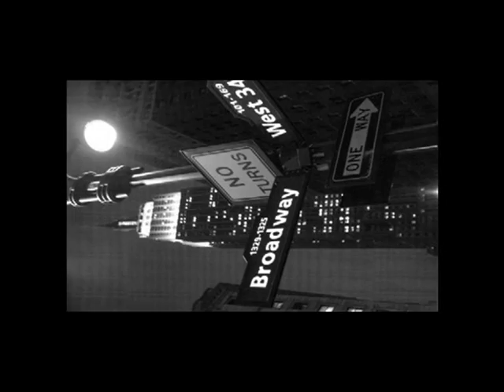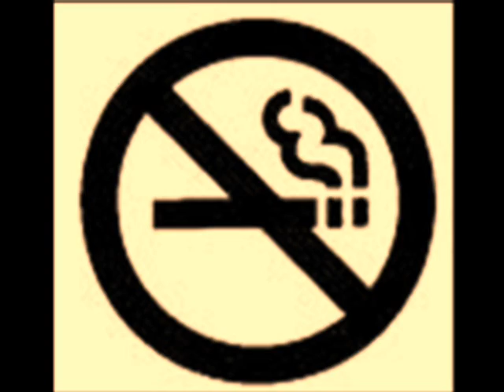Who I am hates Who I've been (Instrumental)~Relient K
I love this song, I thought the instrumental version was beautiful.
"Who I am Hates who I've been" by Relient K